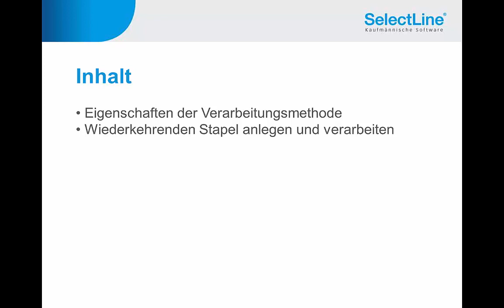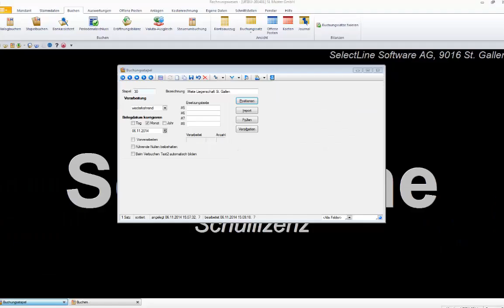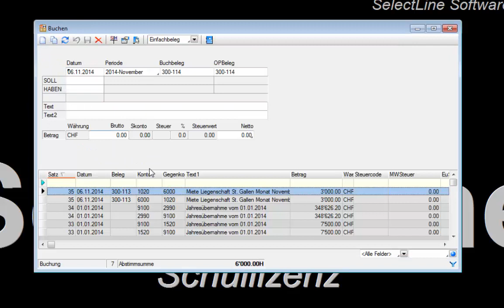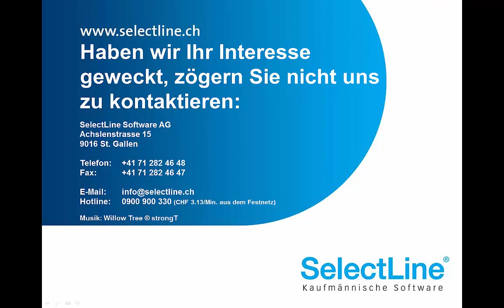SelectLine - Wiederkehrende Buchungen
• Was sind wiederkehrende Buchungen
• Beispiel mit Mietaufwand zeigen
• Stapel anlegen und verarbeiten